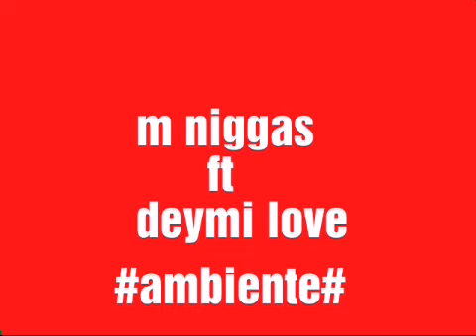ambiente megges ft deymi love